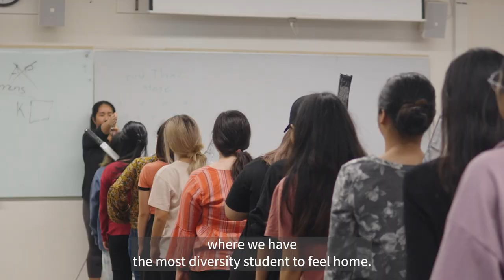Thailand Culture Night 2023